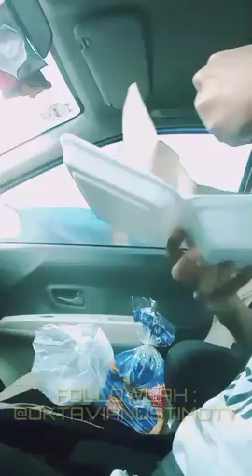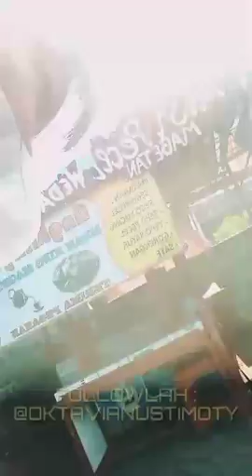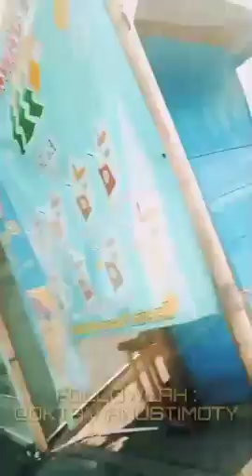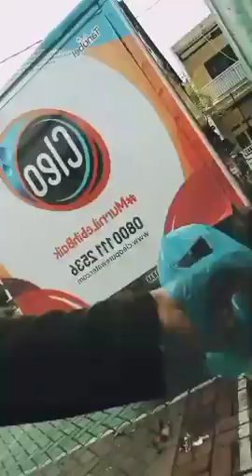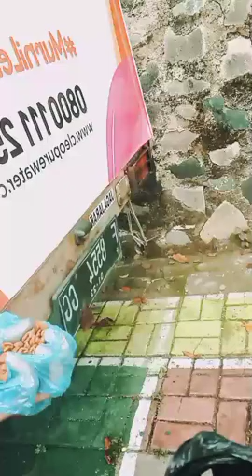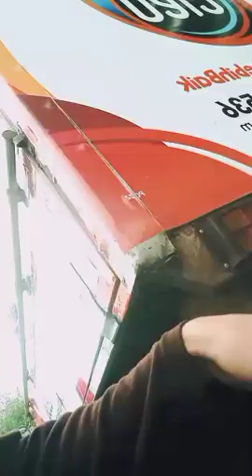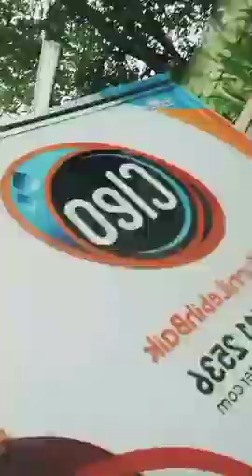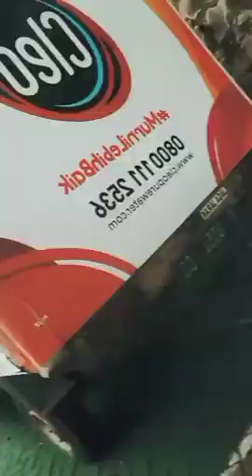waktu mobil merah punya firasat...(5)